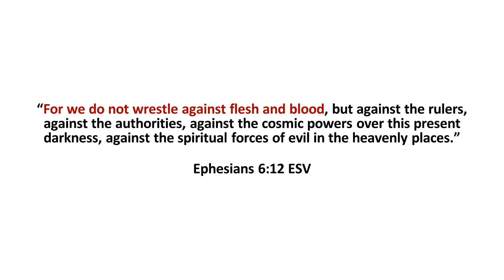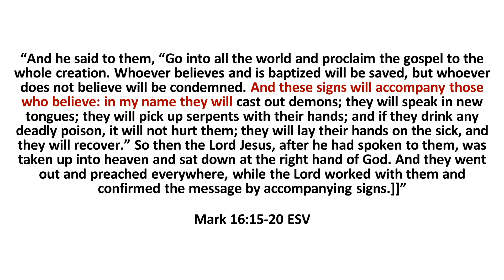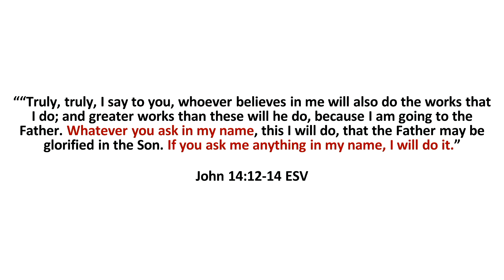Authority of the Believer | Part 3 | Themba Malaba